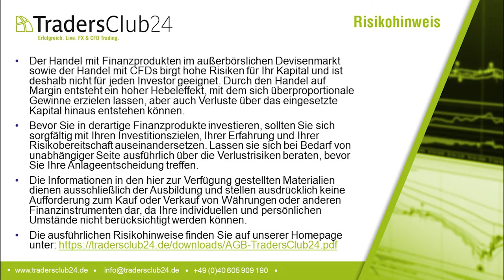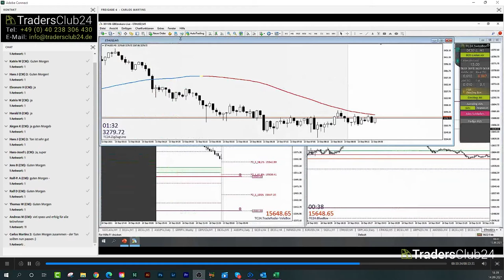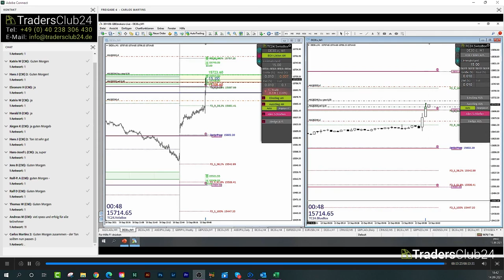LiveTrades vom TradersClub24 DaxOpenRange Breakout vom 13.09.2021